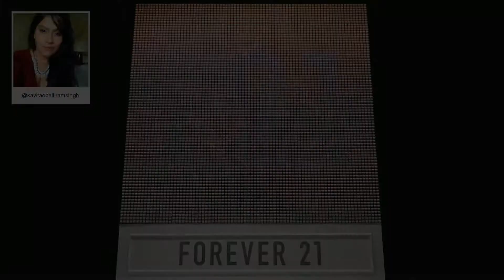F21 Thread Screen